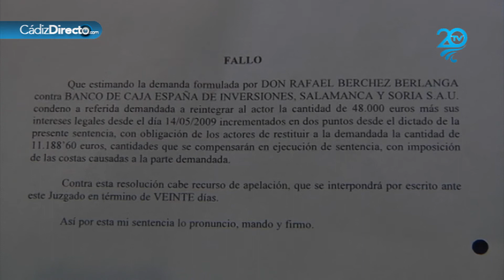Una jueza anula otro contrato de preferentes de Unicaja Banco por "engaño" de la entidad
72 años, agricultor. Toda la vida subido a un tractor. En 2009 CEISS-Unicaja Banco le convence para que pase sus ahorros de tantos años a la intemperie de los campos cordobeses (48.000 euros) en participaciones preferentes. Dos años después descubre que lo ha perdido prácticamente todo. Y ahora, una jueza de Cádiz declara nulo el contrato por entender que "ha mediado engaño por parte de la entidad".